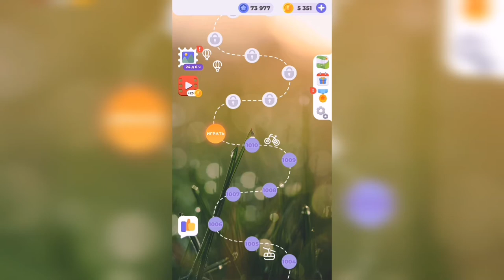Линия слова / Зеленые холмы / Уровень 1011